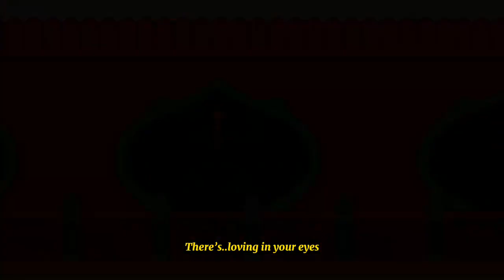Trouble || Mitsuri x F!Dem!Y/N(AU) || READ DESCRIPTION!!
POV :

Mitsuri and Y/N are lovers, sure they are polar opposites but they do say opposites attract.

The corps is unaware of this relationship going on with Uppermoon 0 and The love Hashira. They plan on keeping it that way to keep the peace.

Every night Y/N would follow Mitsuri in her missions to watch over her and when Mitsuri spots or senses her, she would act as if she wasn’t following her. Mitsuri loves it when she would spot her lover whilst she was on missions.